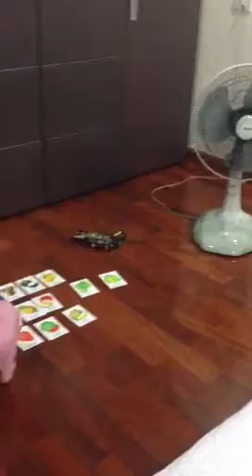Mew Mew Let's pick up fruit flash cards